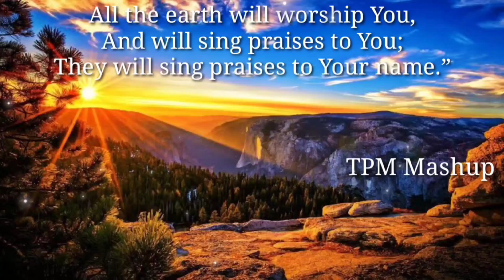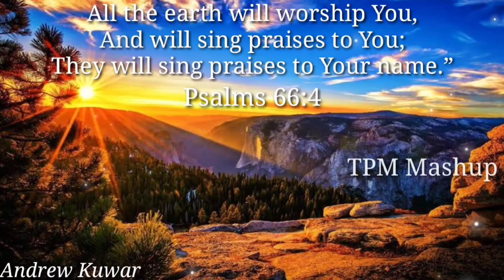TPM Mashup Songs | All language Songs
the Pentecostal mission song